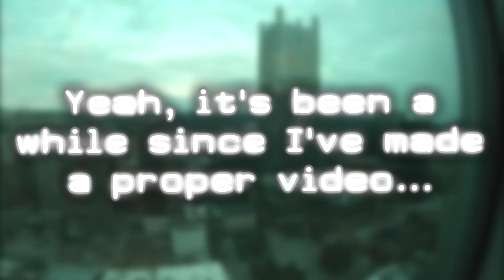Most Hostile Game Ever Made | Uno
It's good to be back! Also, happy birthday to JerryGasStation (June 16)